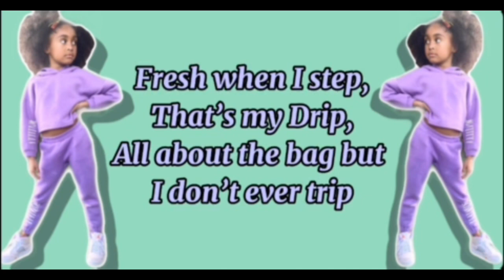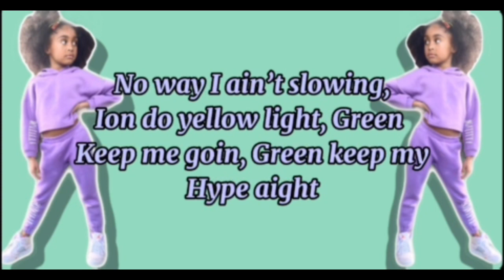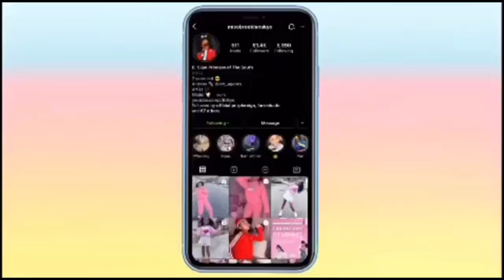*NEW* - Who They Want - LYRICS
Official Lyric video for The Princess Of The South, Brooklyn Skye’s hit single “Who They Want”.

You asked and we made it happen again for y’all! Huge shoutout to @_youtubers4l_ for taking time to make my lyric video and my dope intro!

DM what song y’all want a lyric video for next!